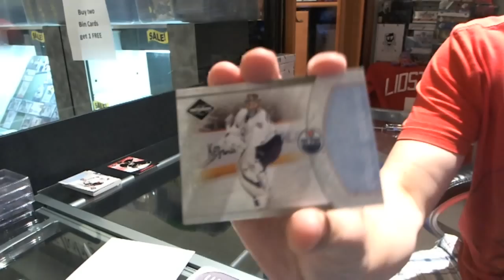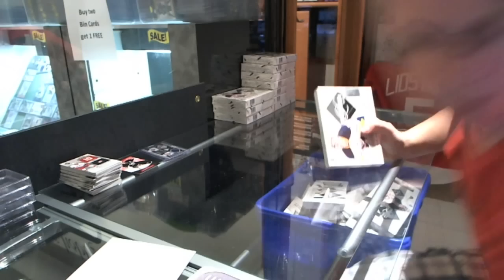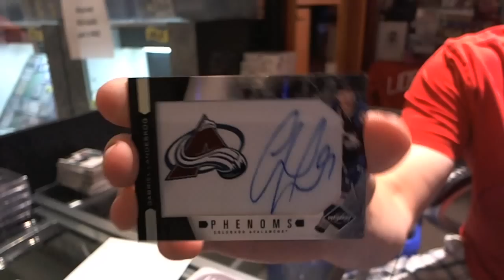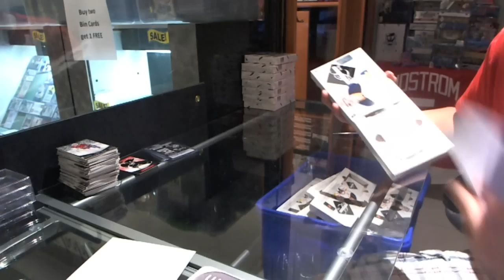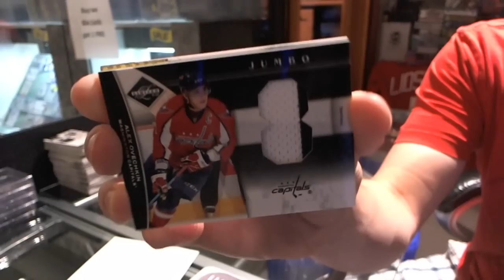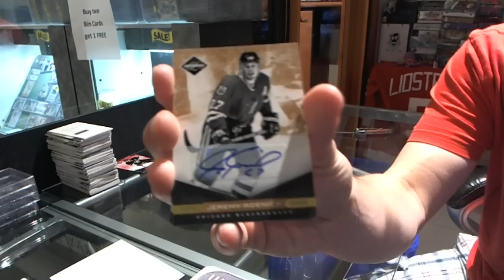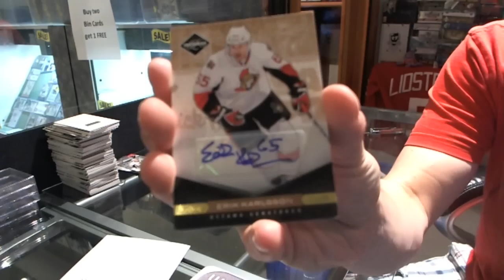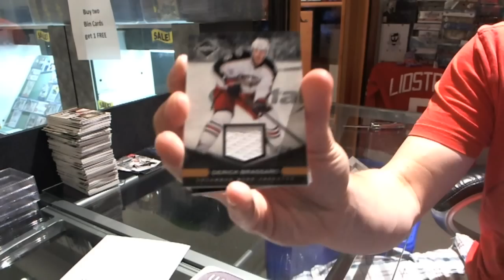Lee's 11-12 Limited Hockey 15 Box CASE Break